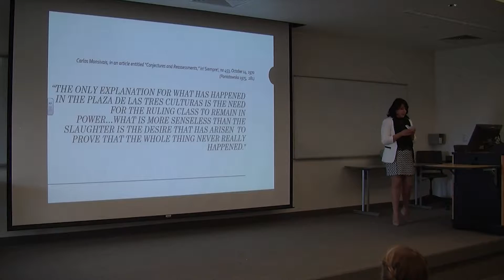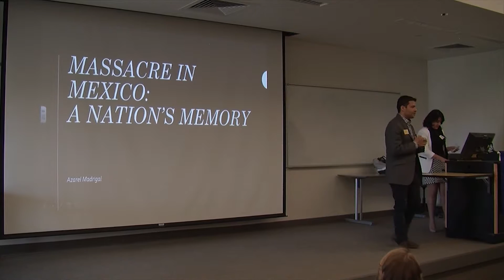Azarel Madrigal - Interview - Student Scholar Days